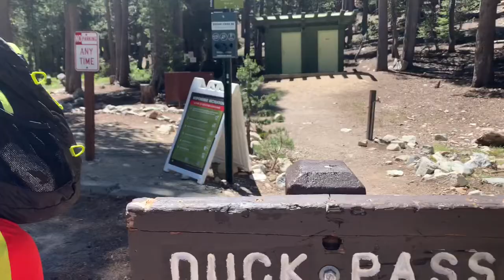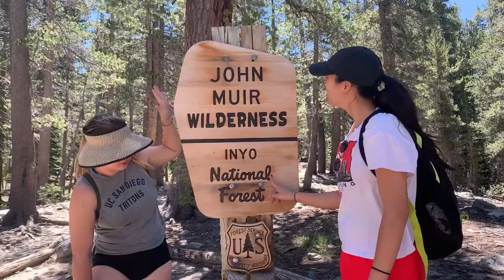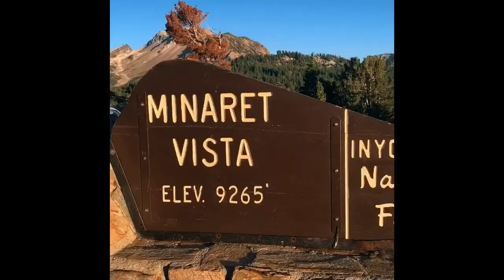Mammoth Lakes Getaway || Tales with Kale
Spent a few days up in Mammoth Lakes, California! 7/8-7/11 @ Twin Lakes Campground.